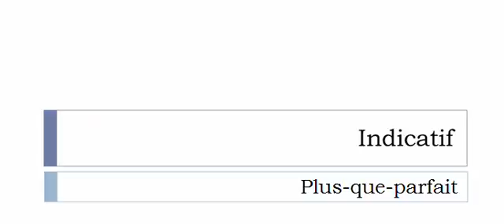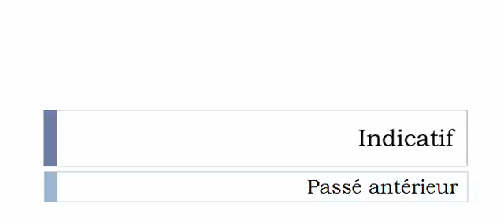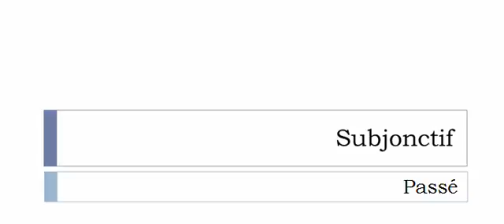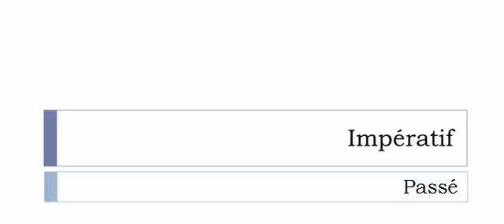เรียนรู้ภาษาฝรั่งเศส = การผันคำกริยา = Chialer